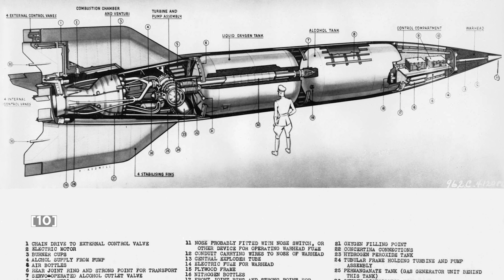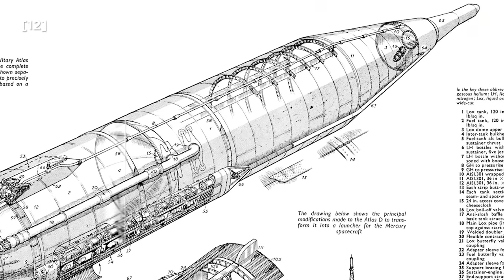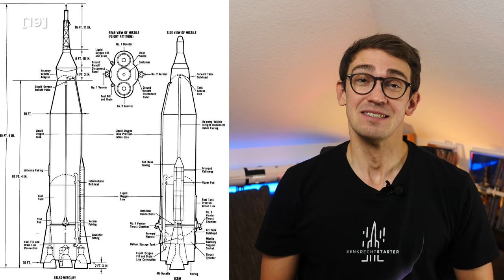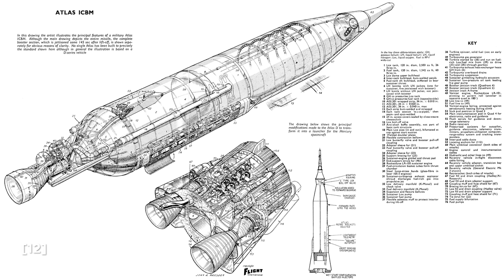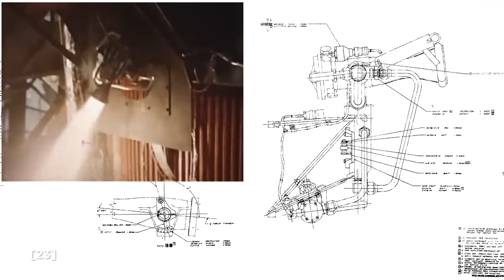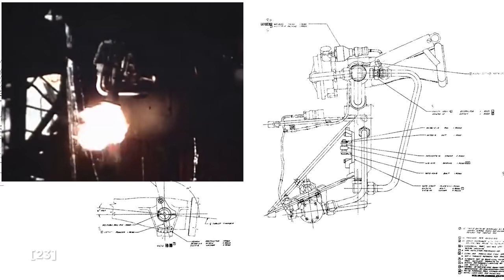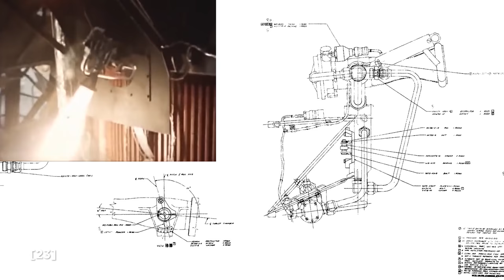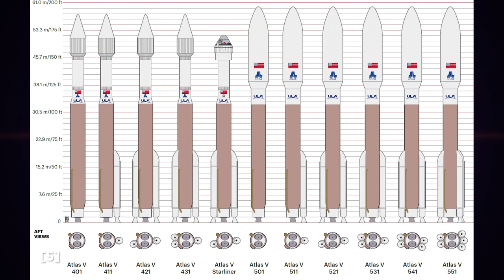Atlas-Raketen: Von einer Massenvernichtungswaffe zum Astronautenträger Boeing Crew Starliner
Ich stell dir heute die Atlas und ihre Technik vor. Dabei schauen wir uns an, wie sich die Technik über die Jahre verändert hat. Und gehen abschließend natürlich auf die Besonderheit ein, mit der die Atlas V morgen hoffentlich dann den Boeing Starliner zur ISS bringt.